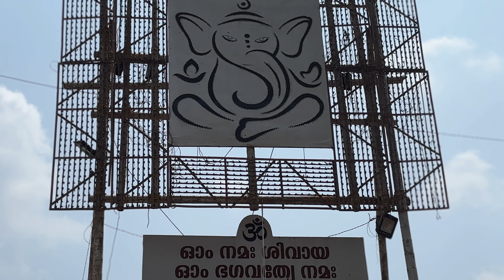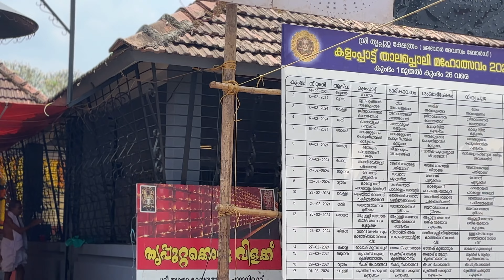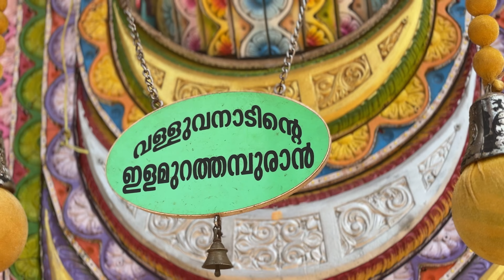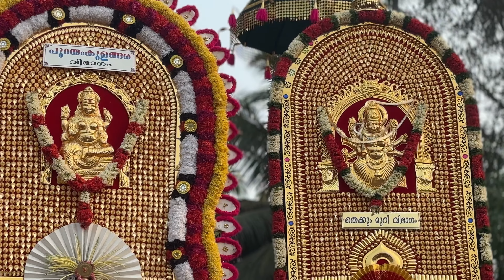തൃപറ്റ പൂരം... MT യുടെ സിനിമ കഥാപാത്രങ്ങൾ ഇവിടെ നിങ്ങൾക്ക് കാണാം ❤️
തൃ പറ്റ പൂരം... ഗ്രാമത്തിന്റെ കാഴ്ചകൾ ❤️